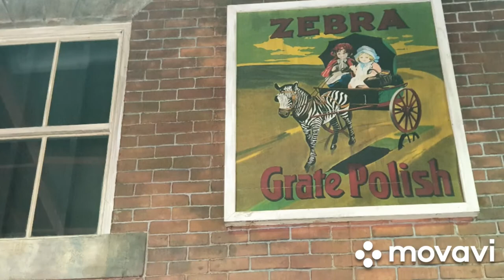Hull: Streetlife Museum of Transport